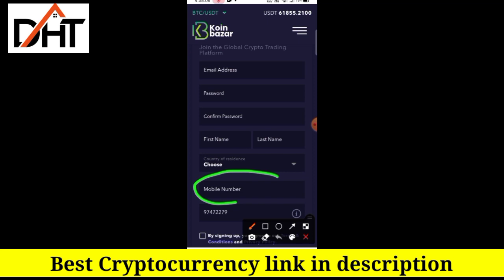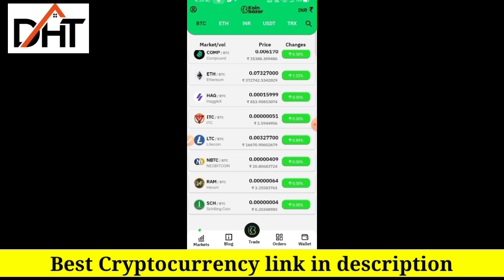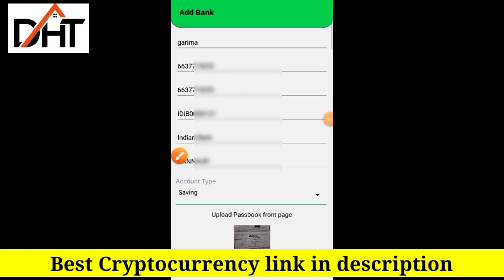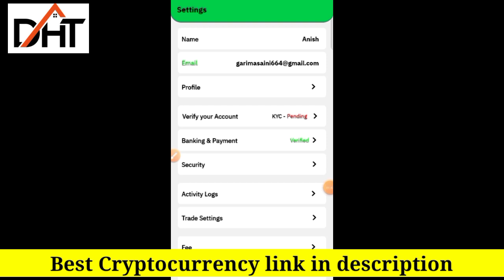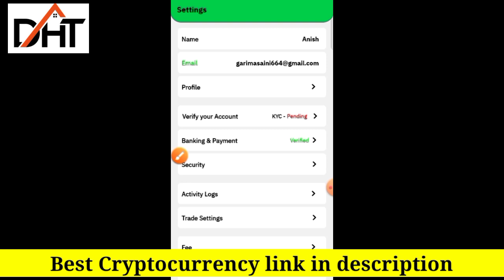Koin Bazar registration or kyc कैसे करें 🥳/ lpnt listed on koin Bazar💥 /Lpnt latest News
LPN token खरीदने के लिए कॉल करे